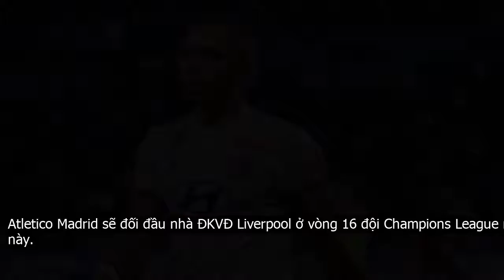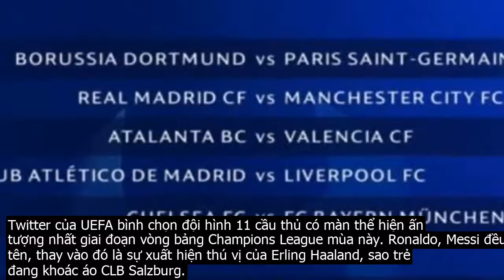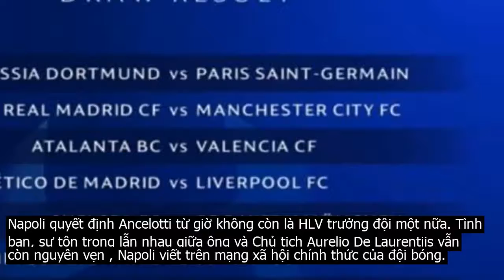Real gặp Man City, Chelsea đụng Bayern ở vòng 16 đội Champions League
Napoli đối đầu Barcelona ở cặp đấu cuối cùng của vòng 16 đội Champions League.Tottenham của HLV Jose Mourinho sẽ đối đầu RB Leipzig.Lyon sẽ đối đầu Juventus của Cristiano Ronaldo. Một lá thăm khá may mắn với Bianconeri. 4 lần đối đầu trước đó, nhà ĐKVĐ Serie A bất bại trước đối thủ đến từ Ligue 1  thắng 3 hòa 1 .CLB vô địch Europa League mùa trước, Chelsea sẽ gặp Bayern Munich.Atletico Madrid sẽ đối đầu nhà ĐKVĐ Liverpool ở vòng 16 đội Champions League mùa này.Atalanta, đại diện của Serie A sẽ gặp Valencia.Dortmund sẽ gặp PSG. HLV Thomas Tuchel sẽ tái ngộ CLB cũ ở vòng 16 đội Champions League.Lễ bốc thăm vòng 16 đội Champions League mùa 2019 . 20 bắt đầu.Không lâu sau khi giúp Lyon giành vé vào vòng 16 đội Champions League, Memphis Depay đã dính chấn thương nặng trong một trận đấu tại Ligue 1 và dự kiến sẽ phải mất ít nhất 6 tháng để bình phục. Đây là tổn thất không nhỏ của Lyon khi Depay đang là ngôi sao số một trên hàng công đội chủ sân Groupama.Đã 15 mùa giải liên tiếp trôi qua, Cristiano Ronaldo đều có 10 bàn thắng trở lên. Siêu sao người Bồ Đào Nha là niềm hy vọng đưa Juventus đến với chức vô địch Champions League sau nhiều năm chờ đợi.Do chỉ xếp nhì bảng A  sau PSG , Real Madrid có nguy cơ phải chạm trán Bayern, Man City, Juventus, Liverpool ngay từ vòng 1 . 8. Chelsea và đương kim á quân Tottenham ở nhóm nhì bảng cũng sẽ phải chuẩn bị tinh thần để gặp những đối thủ mạnh như Bayern, Juventus, Barcelona ngay từ vòng loại đầu tiên của cúp châu Âu.Sau thành công với chức vô địch Champions League mùa giải trước, HLV Juergen Klopp đã được ban lãnh đạo Liverpool trọng thưởng bằng bản hợp đồng có thời hạn đến năm 2024. Mùa giải năm nay,  The Kop  vẫn đang thi đấu thăng hoa và có cơ hội giành danh hiệu ở cả 2 đấu trường lớn nhất là Champions League, Premier League.Erling Haaland đã ghi 8 bàn ở giai đoạn vòng bảng nhưng chừng đó là chưa đủ để giúp Salzburg giành vé vào vòng loại trực tiếp. Cuộc đua đến ngôi Vua phá lưới Champions League mùa này sẽ là câu chuyện của Robert Lewandowski  10 bàn , Harry Kane  6 bàn , Dries Mertens  5 bàn  và một số ngôi sao khác.Vòng loại trực tiếp Champions League năm nay có sự góp mặt của Atalanta. Đoàn quân của HLV Gian Piero Gasperini đã giành quyền vào vòng 1 . 8 ở ngay lần đầu được tham dự giải đấu danh giá nhất lục địa già.Twitter của UEFA bình chọn đội hình 11 cầu thủ có màn thể hiện ấn tượng nhất giai đoạn vòng bảng Champions League mùa này. Ronaldo, Messi đều không có tên, thay vào đó là sự xuất hiện thú vị của Erling Haaland, sao trẻ đang khoác áo CLB Salzburg.  Nhóm đội đứng đầu bảng  PSG  bảng A , Bayern Munich  bảng B , Man City  bảng C , Juventus  bảng D , Liverpool  bảng E , Barcelona  bảng F , RB Leipzig  bảng G  và Valencia  bảng H .  Nhóm đội nhì bảng  Real Madrid  bảng A , Tottenham  bảng B , Atalanta  bảng C , Atletico Madrid  bảng D , Napoli  bảng E , Dortmund  bảng F , Lyon  bảng G  và Chelsea  bảng H .Theo nguyên tắc bốc thăm tại vòng 1 . 8, các CLB ở cùng bảng ở giai đoạn vòng bảng và cùng liên đoàn sẽ không gặp nhau. 8 đội nhất bảng sẽ được đá trận lượt về trên sân nhà. Loạt trận vòng 1 . 8 sẽ diễn ra với thể thức lượt đi   lượt về và áp dụng luật bàn thắng sân khách.Lá thăm may rủi có thể đưa Juventus gặp Real Madrid ở vòng 1 . 8 của cúp châu Âu mùa này. Tài khoản mạng xã hội có tên LaLigaenDirecto, được điều hành bởi chuyên gia toán học Fran Martinez, đã tính toán xác suất phần trăm về kịch bản của vòng 1 . 8 Champions League. Lúc này, Real được dự đoán nhiều khả năng đụng độ Juventus.Kết thúc vòng bảng, Real đi tiếp với tư cách đội nhì bảng A, còn Juventus đứng nhất bảng D. Như vậy,  Los Blancos  hoàn toàn có thể chạm trán  Bà đầm già  tại vòng knock out.Trong loạt trận cuối cùng vòng bảng Champions League, 2 câu lạc bộ hàng đầu của bóng đá châu Âu là Inter Milan và Ajax đều nhận thất bại và xuống chơi ở Europa League.Tại bảng F, ngoài Barca đã chính thức đi tiếp, tấm vé còn lại là sự cạnh tranh giữa Inter và Dortmund. Nếu muốn chơi ở vòng knock out, đội bóng Italy buộc phải giành chiến thắng trước Barca trên sân nhà. Inter và Ajax đều phải nhận thất bại trên sân nhà, đồng nghĩa với việc phải xuống chơi ở Europa League.Ban lãnh đạo Napoli đưa ra quyết định sa thải huấn luyện viên Carlo Ancelotti ngay sau khi đội bóng Italy giành chiến thắng 4 0 trước Genk ở Champions League sáng 11 . 12. Napoli quyết định Ancelotti từ giờ không còn là HLV trưởng đội một nữa. Tình bạn, sự tôn trọng lẫn nhau giữa ông và Chủ tịch Aurelio De Laurentiis vẫn còn nguyên vẹn , Napoli viết trên mạng xã hội chính thức của đội bóng.Quyết định này là dễ hiểu, bởi nội bộ Napoli bất ổn trong thời gian qua. Chủ tịch Laurentiis buộc cả đội phải ở trong khách sạn hoặc khu tập luyện của Napoli từ sau trận đấu ở Champions League đến khi đối đầu Genoa tại Serie